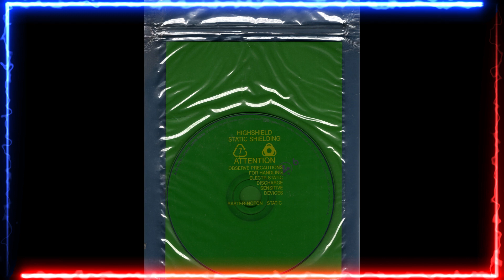Alva Noto + Opiate - Opto Files (2001)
Raster-Noton, CDR 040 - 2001 - CD
No. 6 of the Raster.Static Series

00:00 Opto File 1
05:08 Opto File 2
22:49 Opto File 3
30:44 Opto File 4

Tracks 1, 3 produced by Thomas Knak
Tracks 2, 4 produced by Carsten Nicolai